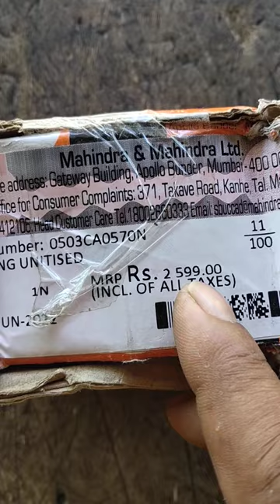Mahindra Bolero pick up front while bearing BS4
Bolero pickup BS4 from bearing